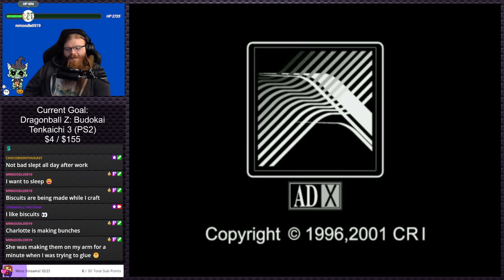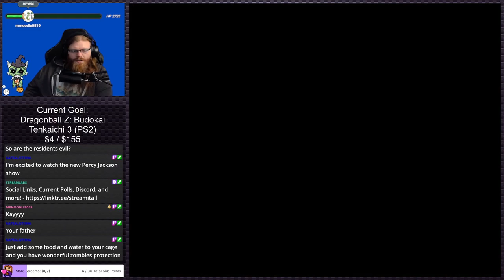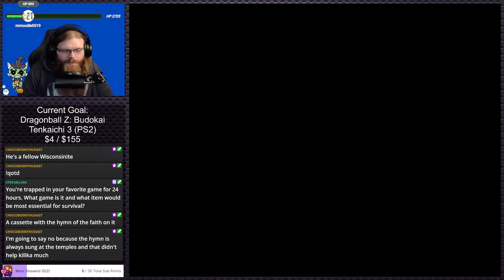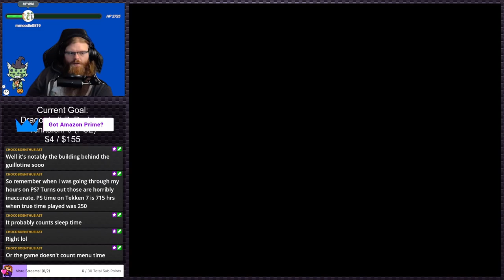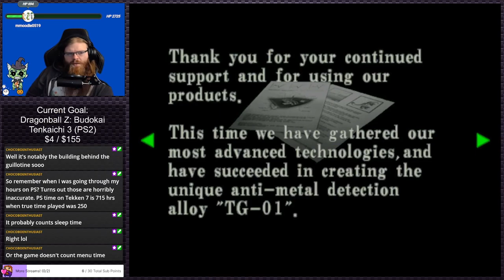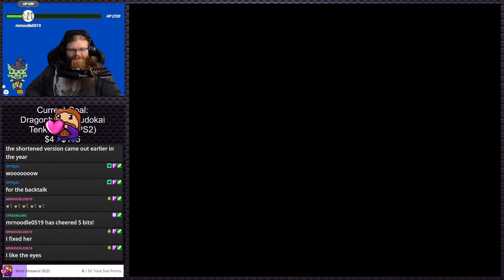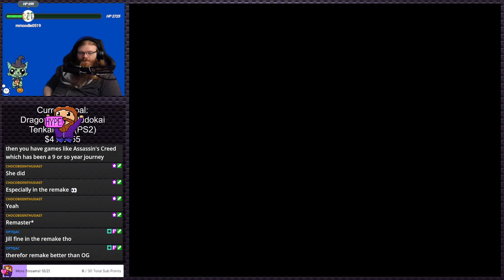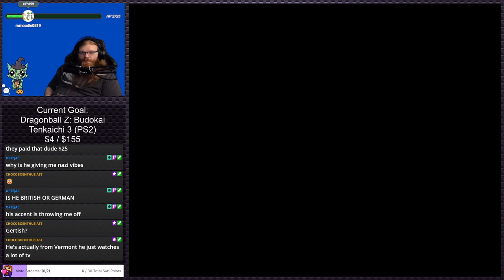Resident Evil Code Veronica: X | PS2 Gauntlet #239 (Twitch VOD)